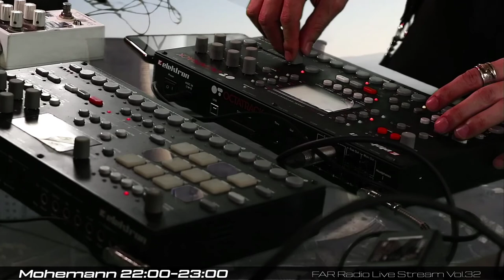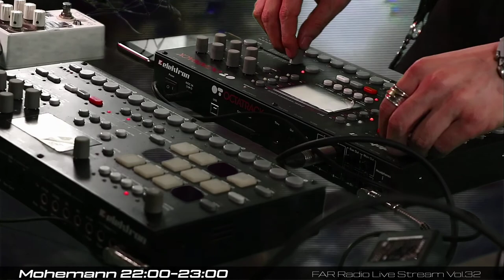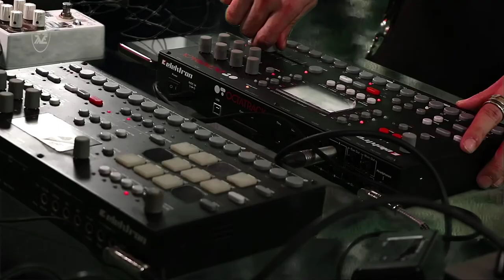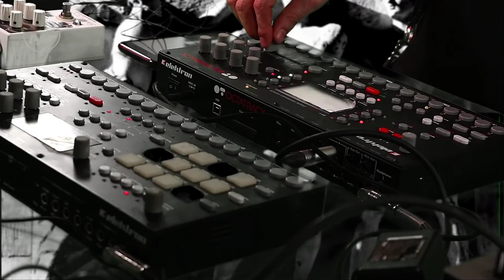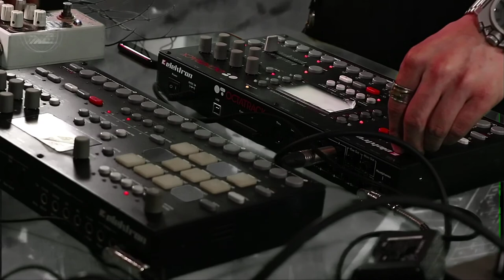FAR radio Live Stream Vol.36 - Heimu